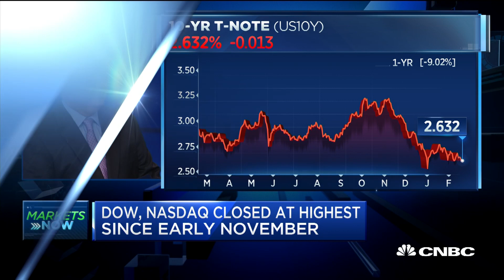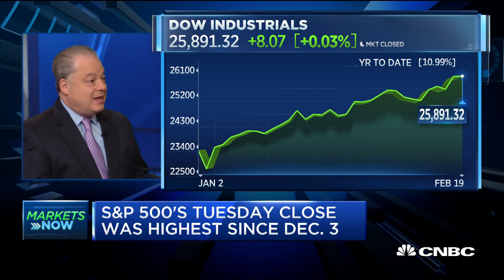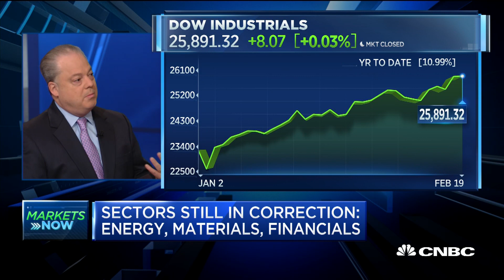Kamen: Investors are still hostage to equities right now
Ken Kamen of Mercadien Asset Management discusses the impact the Fed's move to hit pause on rate hikes has had on US and global markets.